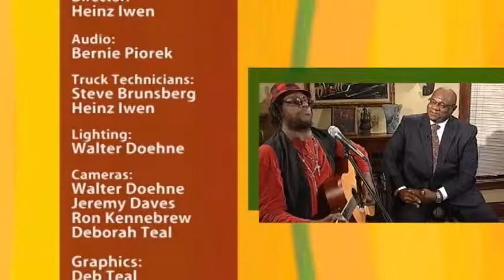Conversations with Al McFarlane Vote No on Voter ID and Marriage Amendments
Benjamin Jealous, President, NAACP, Kevin Lindsay, MN Human
Rights Commissioner, Josie Johnson, former Regent, University of
Minnesota, Congressman Keith Ellison, State Senator Jeff Hayden,
State Representative Rena Moran, Scott Gray, President/CEO,
Minneapolis Urban League, Nick Muhammad, NOC